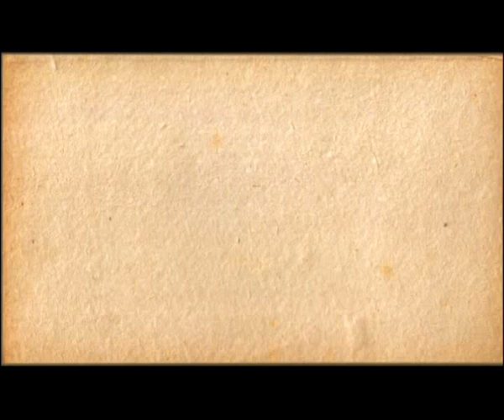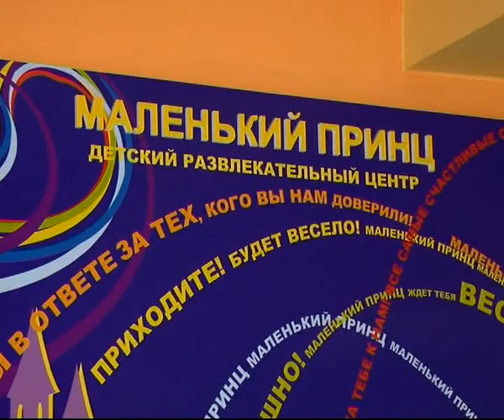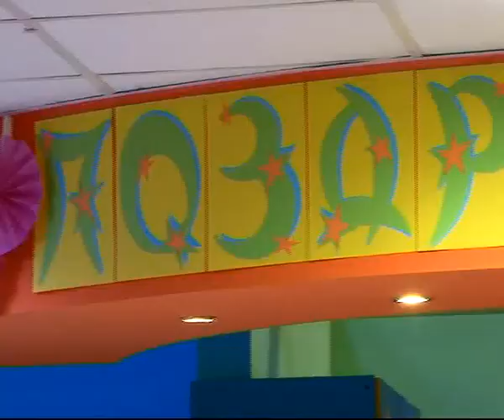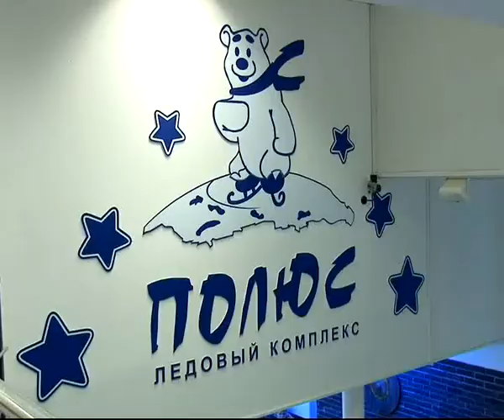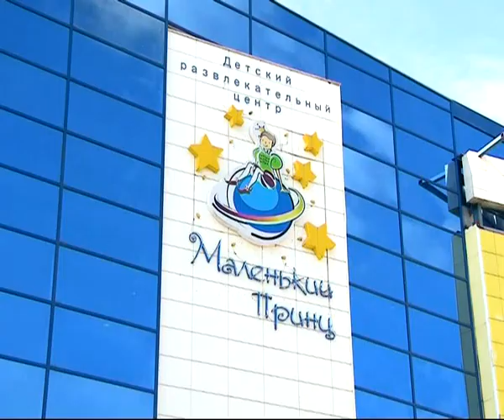Калейдоскоп 11.10.13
В нашей сегодняшней программе мы расскажем о премьере спектакля по пьесе А.Н. Островского «Правда -- хорошо, а счастье -- лучше» в Рязанском областном драматическом театре, уникальном концерте Инны Желанной в нашем городе и о празднике, который устроил для детей развлекательный центр «Маленький принц».